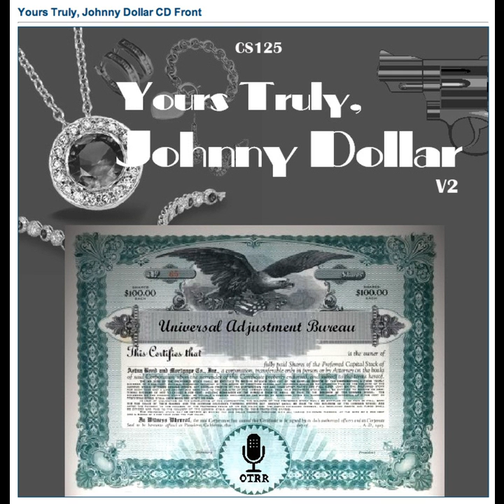Yours Truly, Johnny Dollar - 491217 029 Haiti Adventure Matter